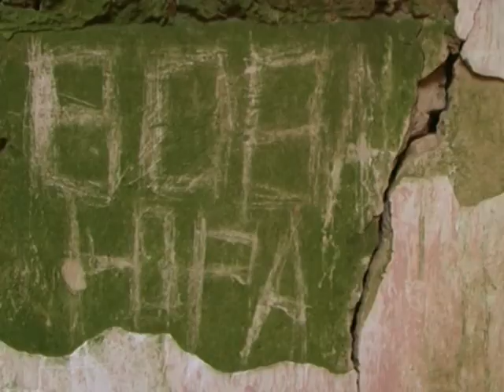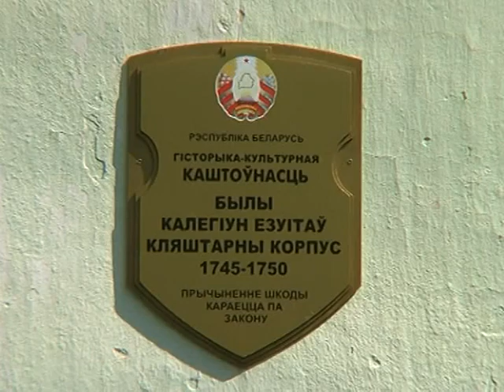Маршрут построен из Минска до Мстиславля/Mstislavl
Маршрут проложили из Минска в Могилевскую область. Посетили Княжицы, Рясна, Онуфриево, Мстиславль, Пустынки